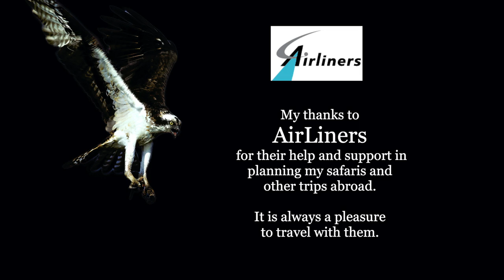Red throated Diver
In the British Isles this bird is known as the Red-throated diver. In North America it goes by the name Red-throated loon. Its latin name is Gavia stellata. Like all members of its family it dives for its food so perhaps the name "diver" is more appropriate. Like all loons/divers it feeds on small fish, crustaceans, molluscs, and frogs.

The name "loon" comes from the Scandinavian word "lum" meaning clumsy or lame or possibly the Old English word "lumme" meaning awkward. Both terms refer to the birds awkward ability to walk on land. Their legs are placed farther back than those of most birds making them excellent swimmers and divers but poor walkers. Loons only come on land to nest and even then the nest is built very close to the water.

Other family members include the Common loon or Northern diver (Europe), black throated loon/diver, yellow-billed loon/diver and Pacific loon/diver.

The red-throated loon is the most widely distributed off all the members of its family.